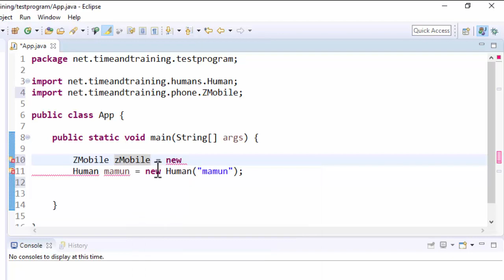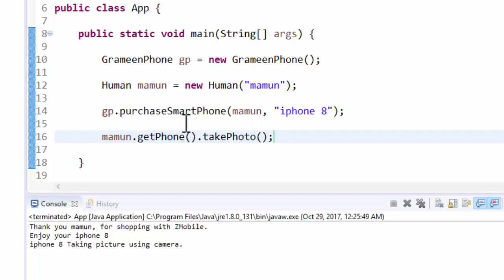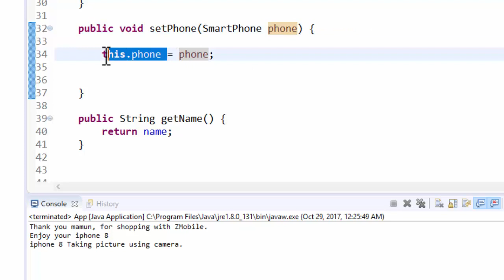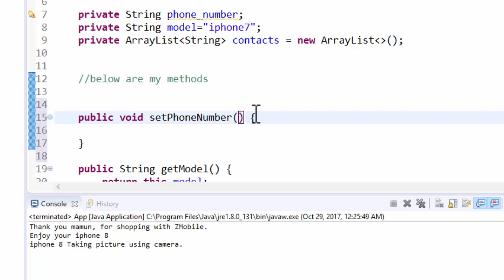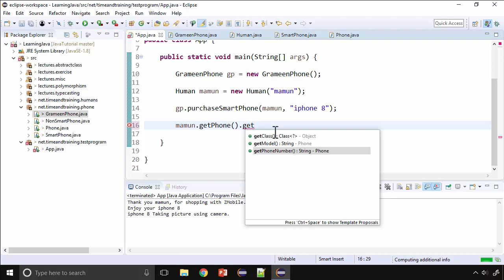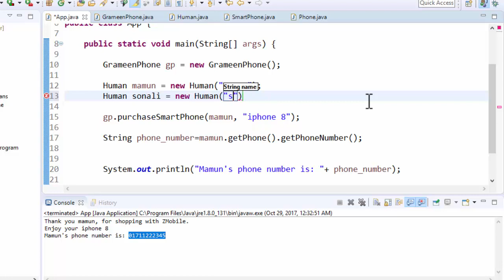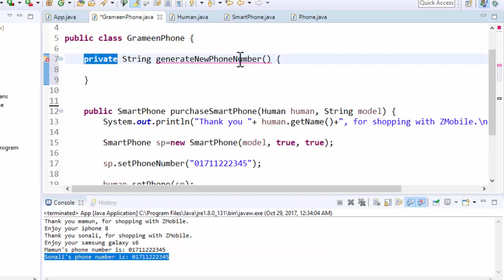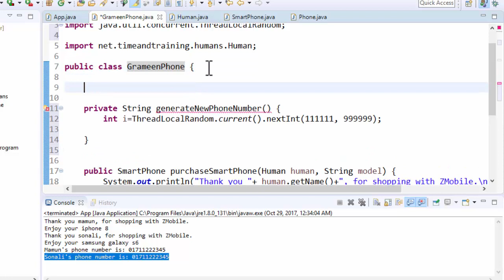Practical - Generate new phone number from carrier part 1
In this tutorial you will learn how can a mobile carrier can generate new phone number for their customer with the help of abstract class/method